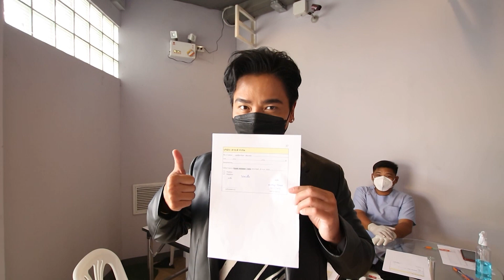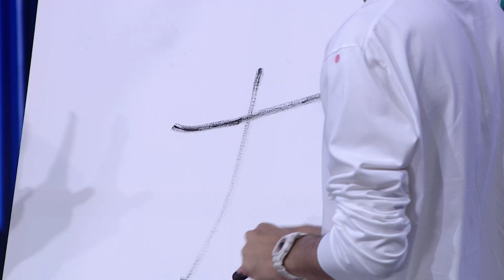เรื่องจริง Night Life ออกอากาศ 9 กรกฎาคม 2565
🌟 พบกับสาระน่ารู้ ของ “ดาวเทียม” ที่คุณอาจยังไม่รู้

หากคุณคิดว่าวิทยาศาสตร์เป็นเรื่องเข้าใจยาก วันนี้เราจะมาทำให้มันเป็นเรื่องที่เข้าใจได้ง่าย ๆ กับการก้าวเข้าสู่ยุคใหม่ของกิจการดาวเทียมสื่อสารของประเทศไทย

อัดแน่นไปด้วยสาระน่ารู้ น่าสนใจที่คุณอาจไม่รู้ว่า "ดาวเทียมไทย" ได้ก้าวล้ำ เปลี่ยนผ่าน พัฒนา และเป็นประโยชน์ต่อคนไทยอย่างไร

และการ Collaboration ครั้งสำคัญของ "ป๊อก ไพโรจน์ พิเชฐเมธากุล" ศิลปินชาวไทยที่สร้างศิลปะมอบความสุขให้กับคนไร้บ้านที่นิวยอร์ค